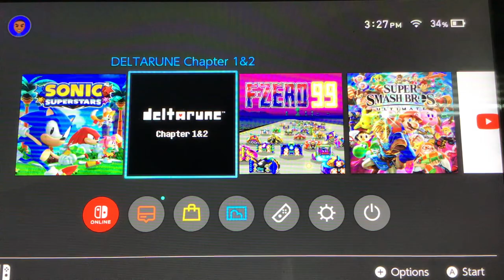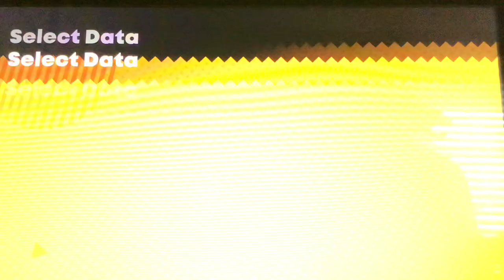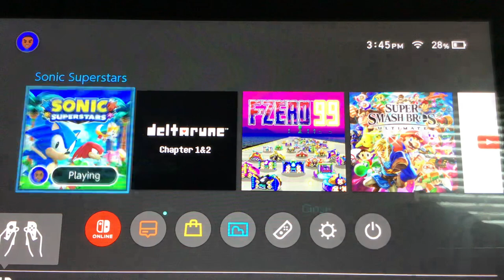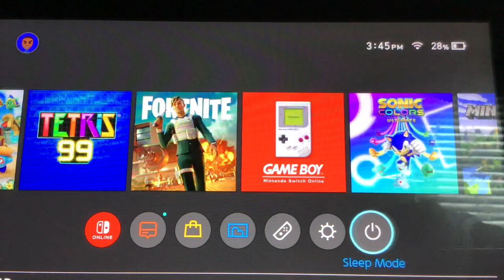Sonic Superstars gameplay: Justin plays season 4 Episode 11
watch me do some Sonic superstars gameplay in the latest episode of Justin plays! this is Sonic the hedgehogs latest game out and you should get it!